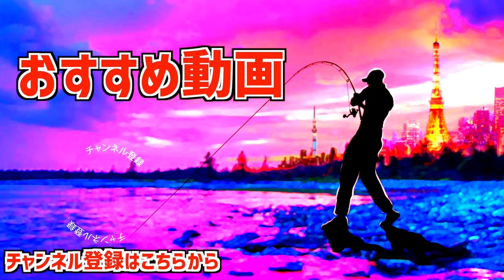あのルアー持って行くとかなり万能だよ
あのルアー持って行くとかなり万能だよって事で海釣に隠し持って行くと美味しい思いが出来るのがゲーリーインターナショナルの「ウキタヌキ」

シーバス釣りの合間、箸休め的に使うとマゴチ、黒鯛、カサゴなどなど色々な魚種に遊んで貰えます

なぜ、ウキタヌキなのか？

エラストマー素材の為、とにかく丈夫！歯の鋭い海の魚を沢山釣っても壊れ無い！数個だけプラグと一緒にタックルBOXに入れたおけば活躍してくれます。その際、プラスチックワーム素材では無いので他のルアーを溶かすなどの悩みが無いのもお気に入りポイントです

お試しあれー

55アップしか釣れない！デプス「コードネームバス」に巨大バスが襲い掛かる衝撃映像